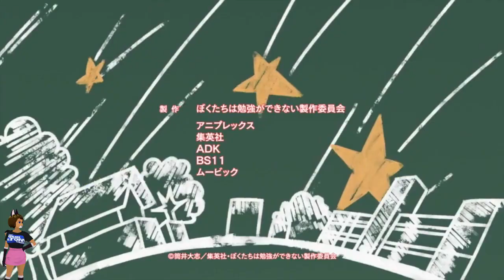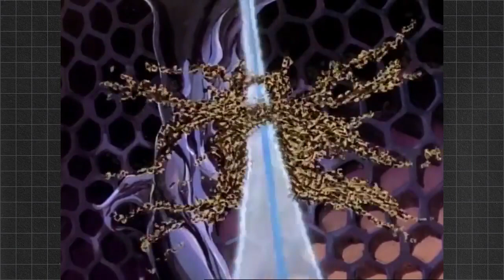Second Hand Cake (Featuring We Never Learn) As heard on the Bob and Tom Show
I have stuff planned out all the way to June. Then I saw a recap of We Never Learn and then listened to this episode of Bob and Tom on Monday. Put this together on Tuesday and had to decide if I would have it come out in June six months after the initial air date or upend the schedule. Screw it, put it now. That's what Wednesdays are for.

I've never watched this series. Just this one episode. Right before I edited it.